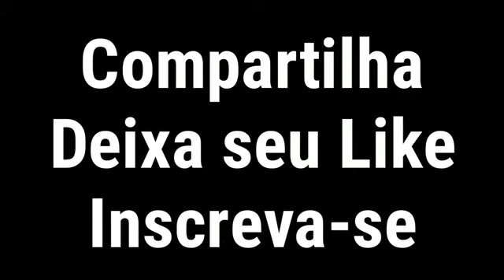Jovem de 16 anos impressionou com esse corpo thaisa